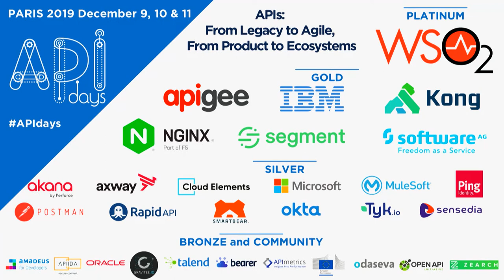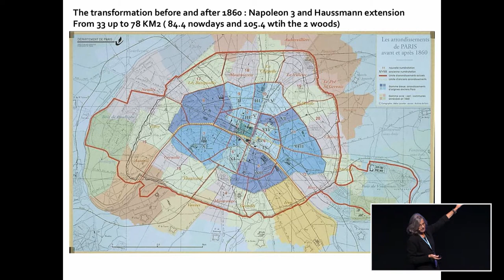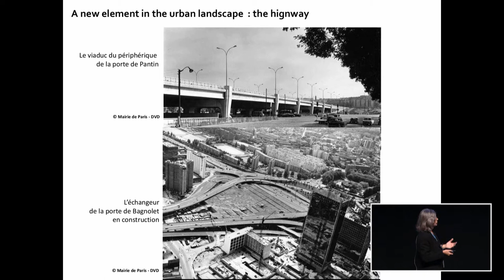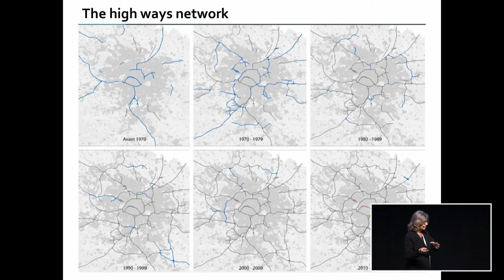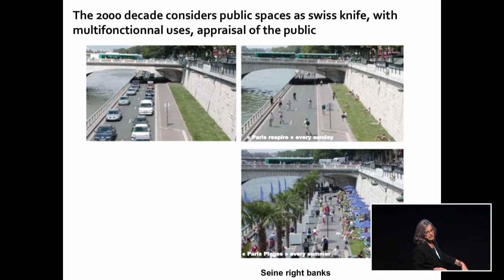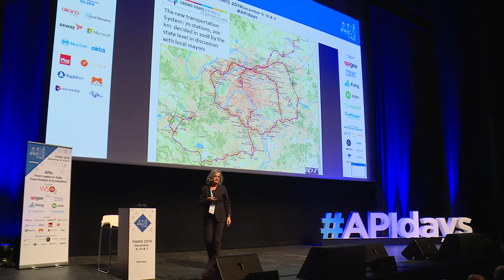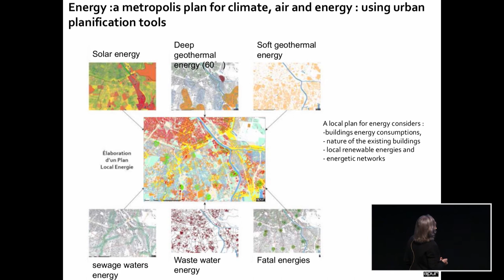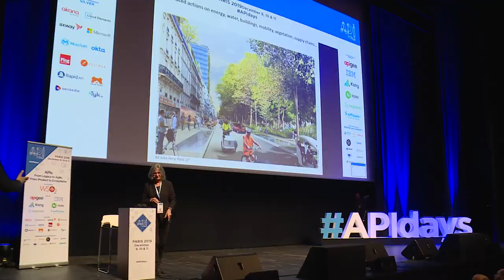apidays Paris 2019: Paris, The Architect's point of view, Dominique Alba, Head of Paris Urbanism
Opening Keynote: Paris, The Architect's point of view
Dominique Alba, Head of Paris Urbanism & Architecture